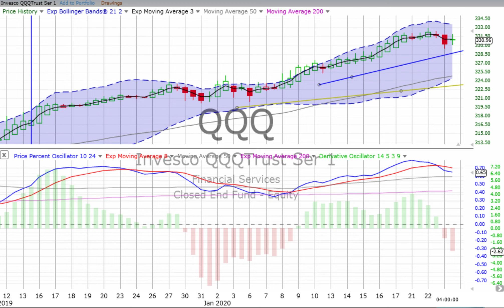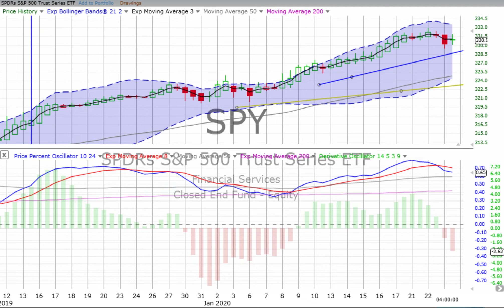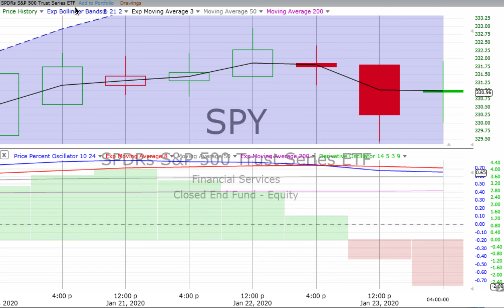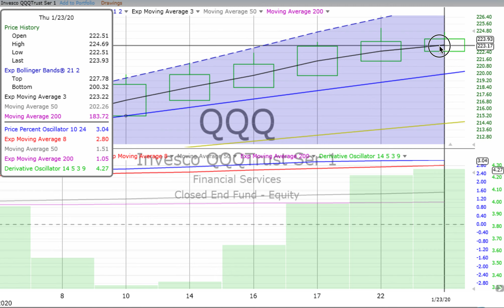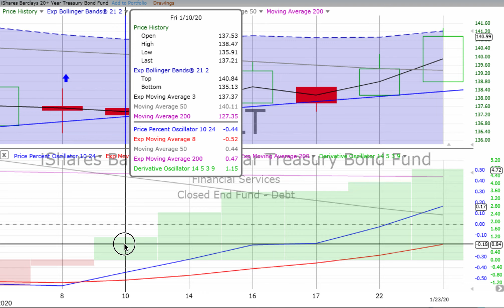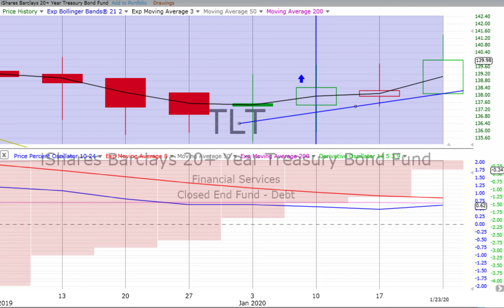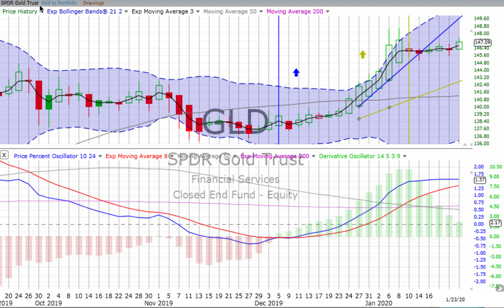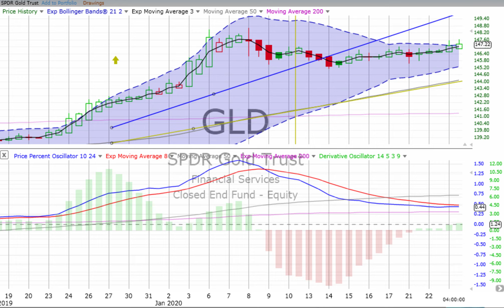Today’s STOCK MARKET, BOND & GOLD TRENDS, Friday, January 24, 2019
Success is simply a matter of luck. Ask any failure. — Earl Wilson